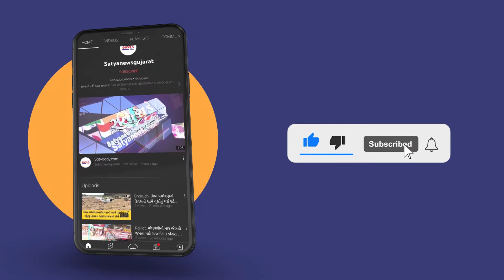વલસાડ જિલ્લાની ધરમપુર વિધાનસભા બેઠક ઉપર BJPના ઉમેદવાર અરવિંદ પટેલે આજ રોજ ઉમેદવારી નોંધાવી હતી